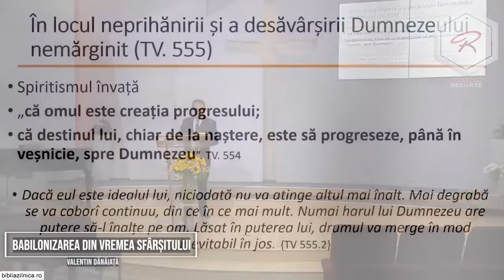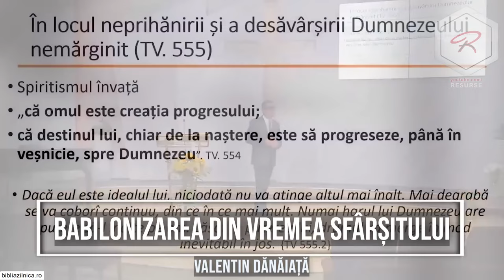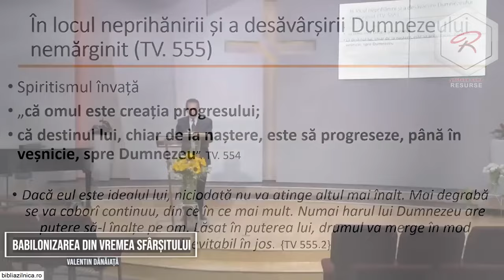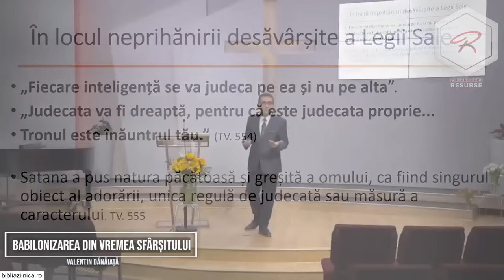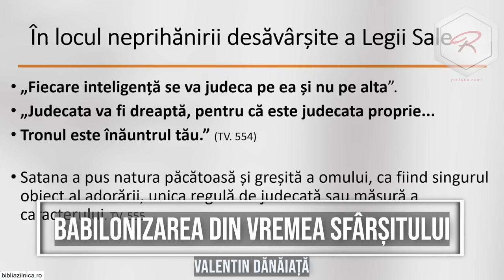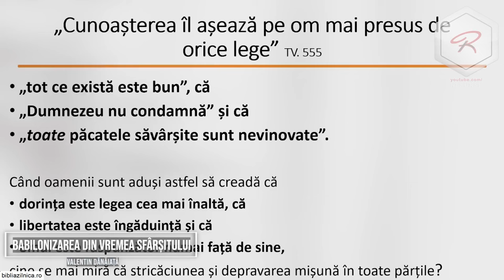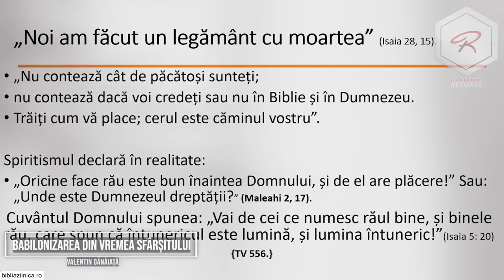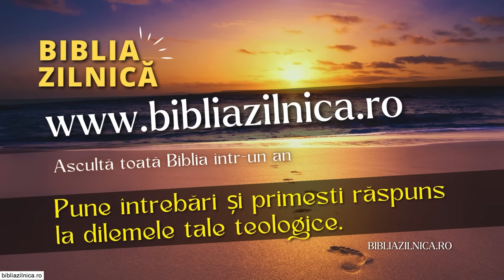Valentin Dănăiață - Babilonizarea din vremea sfârșitului